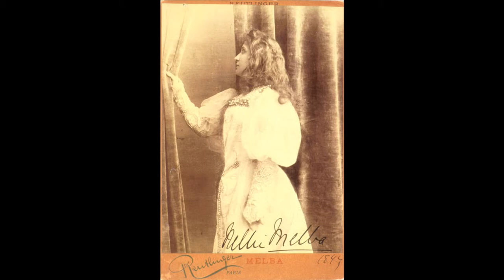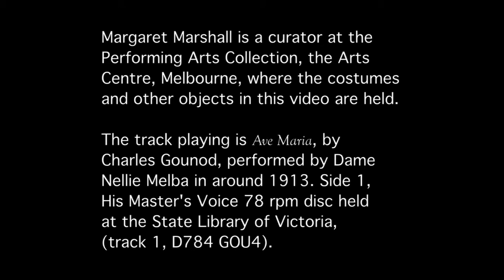The Dame Nellie Melba Collection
Curator Margaret Marshall shows us several items from the Dame Nellie Melba collection from the Performing Arts collection at The Art Centre, Melbourne, including costumes, opera scores, jewellry, letters and even a menu card.

Filmmaker: Sophie Boord
Copyright The Arts Centre, Melbourne